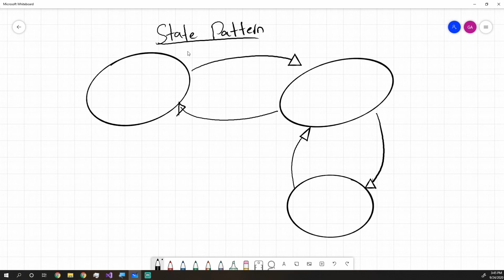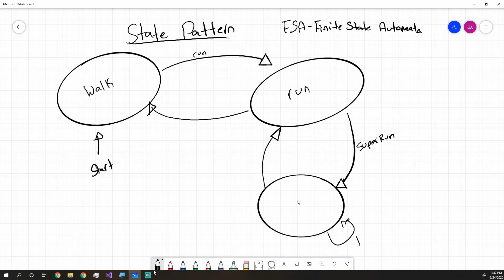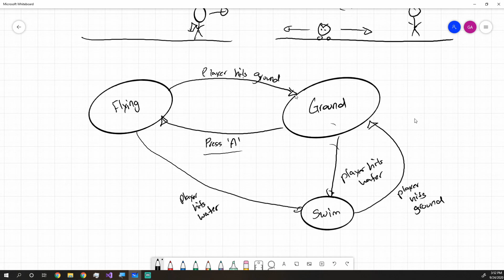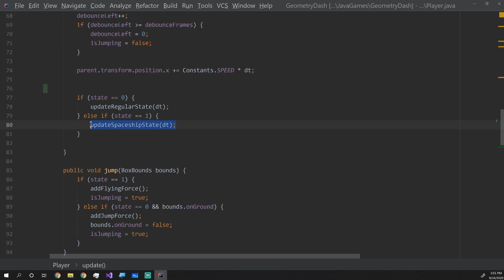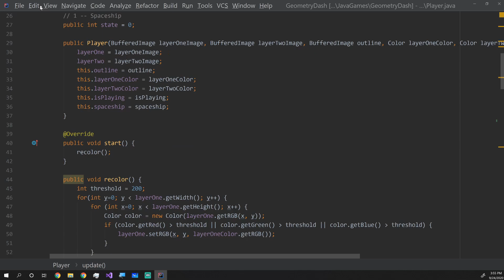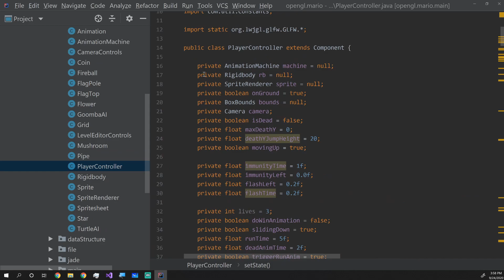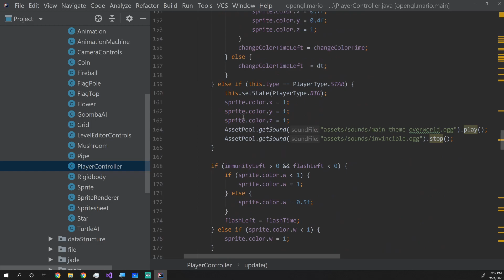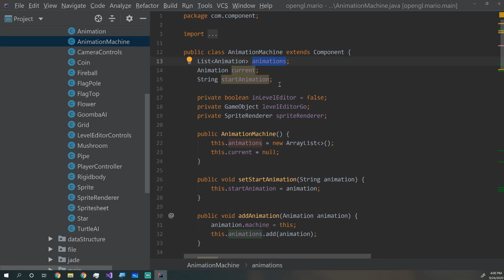The State Pattern | Game Engine Concepts #4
The state pattern is a commonly used pattern that helps to encapsulate different portions of logic and make the transitions between using the different pieces of logic seamless. This pattern is used in Unity's animation machine's, but it can be used for even more purposes to help make your code more maintainable in the long run. This is based of the state pattern in Bob Nystrom's Game Programming Patterns.

0:00 Intro
0:30 What is the State Pattern?
6:30 Code Example

Here are some books I recommend if you want to learn about game engine development more thoroughly. I do not profit off any of these sales, these are just some books that have helped me out :)

Game Physics Cookbook (Read this before the next physics book)
Game Physics (Ian Millington)

My Recommended Java Books:
Data Structures/Algorithms